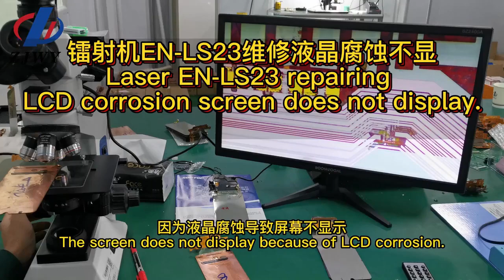Laser Machine EN-LS23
Can Repair OLED/LCD Display Screen direct No Need to Bonding LCD Flex Remove Line From LCD